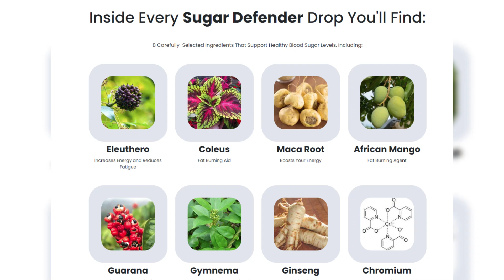Lauren Sánchez wears a gold Itsy Bitsy bikini while jet skiing with Jeff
The huge '90s star still has her signature look 34 years after her hit single